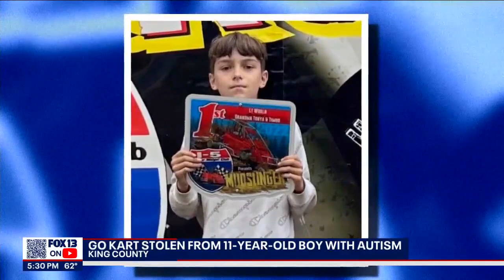Thieves steal go-kart from Kent child with autism | FOX 13 Seattle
A family is reaching out to the community for help after thieves stole their disabled son’s source of joy, his go-kart.